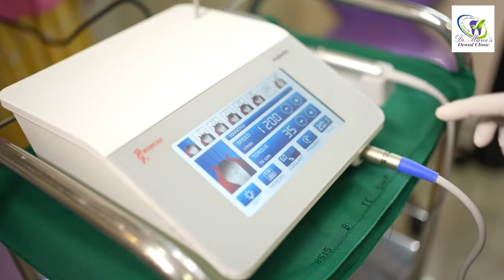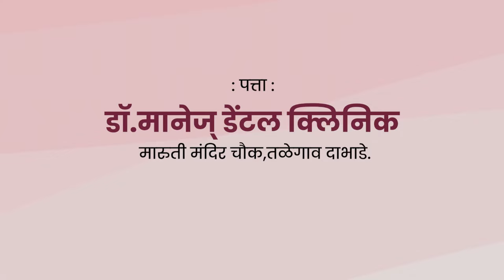तळेगाव दाभाडे:साडेतीन शक्तीपीठांपैकी एक वणीची सप्तशृंगी माता